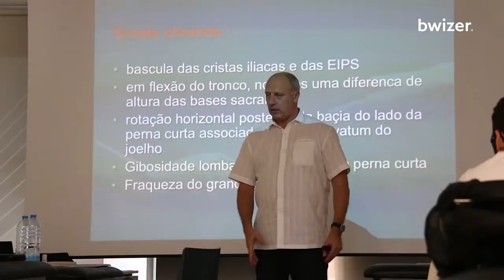Terapia Manual Segundo o Conceito Osteoetiopático - O que dizem os alunos de LISBOA? | Bwizer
Uma das nossas turmas deste fantástico curso! Descubra os testemunhos de alguns alunos que tiveram a oportunidade de revolucionar o seu raciocínio clínico.